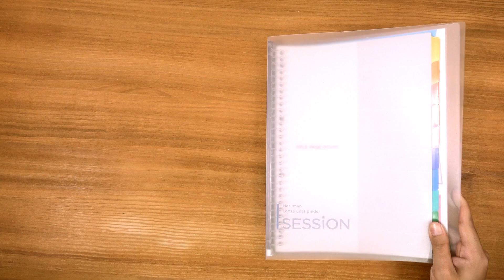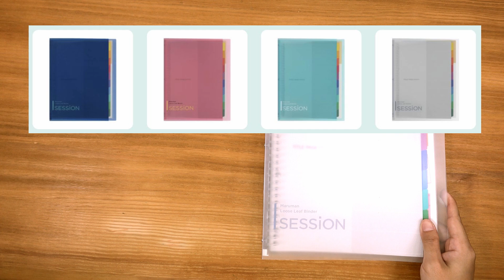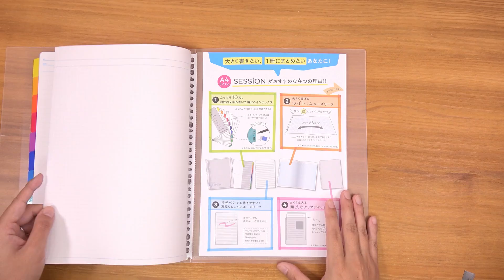【A4バインダー】勉強特化 SESSiON ルーズリーフバインダー｜ぴーすけチャンネル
勉強に特化したA4ルーズリーフバインダー
「SESSiON」を紹介します。
2020年10月に登場したのがA4サイズ（30穴）です。
カラーはブルー/ピンク/ライトブルー/クリアで、
価格は1000円+税です。

最初からたくさんのリフィルがセットされていてすぐに使えます。
またセットされているリフィルは単品でも購入可能です。